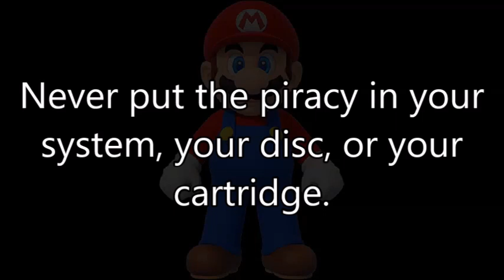Nintendo - Short 2(12-21-21)